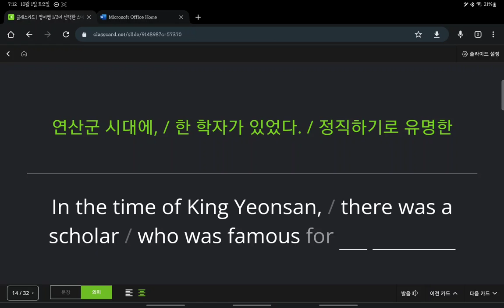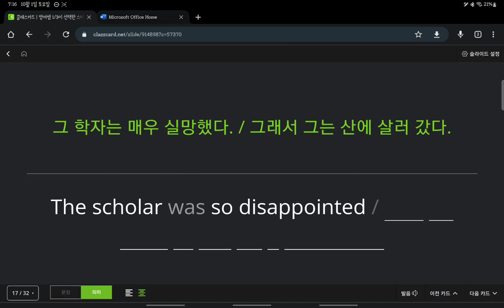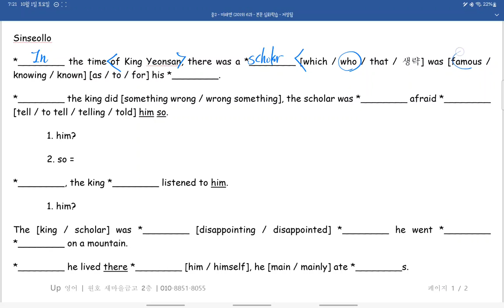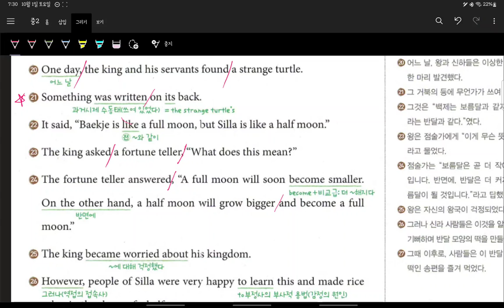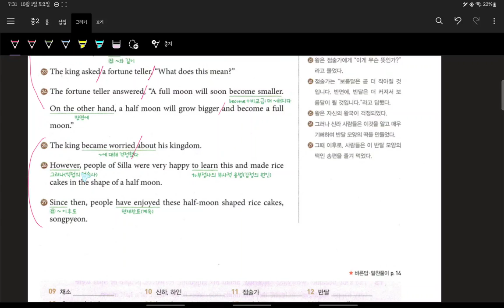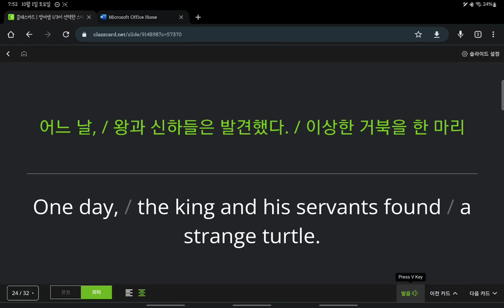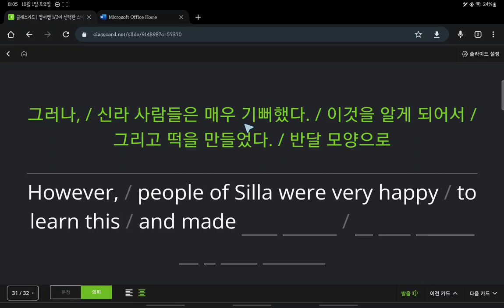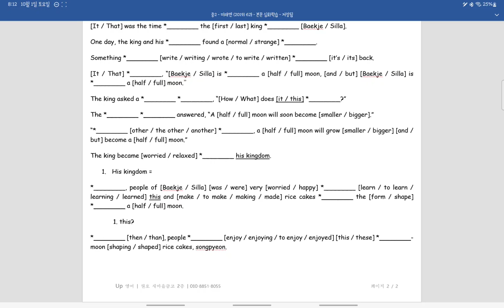중2 20221001 구미중 도송중 6과 내신대비 마무리